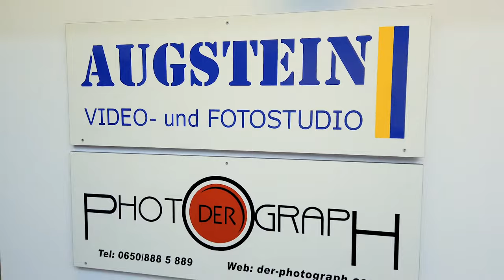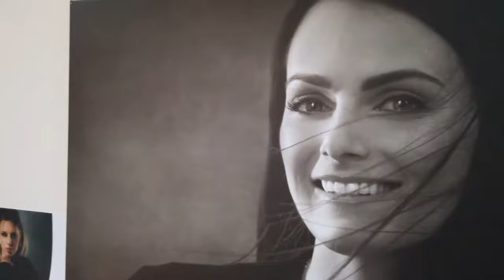Starfotograf Joachim Bergauer zu Besuch bei Villacher Fotografin Nina Siutz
Starfotograf Joachim Bergauer besucht die Villacher Portraitfotografin Nina Siutz im Studio von Anita Steinacher - Augstein Mediaproduktionen.